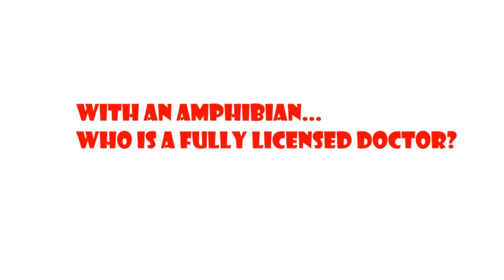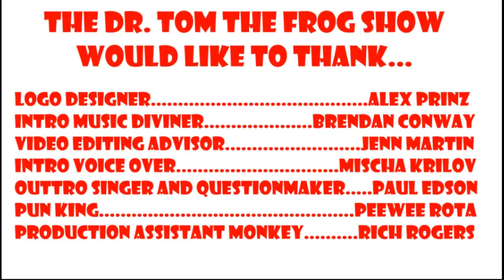Dr Tom and Meguey Baker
The Dr. Tom the Frog Show is a talk show about tabletop role-playing games and the people who play and make them. This ninth episode is an interview with Meguey Baker of Nightsky Games